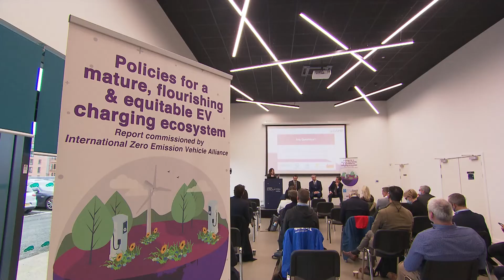ZEV Alliance and GSMP at COP26: An EV charging ecosystem for all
Charging infrastructure underpins the transition to zero-emission vehicles, but most charging today takes place in private garages. As the electric vehicle transition accelerates, new solutions will be needed to enable charging for all drivers at a reasonable cost. Global Sustainable Mobility Partnership (GSMP) members Cenex NL, Cenex UK, Forth, TERI and uYilo were commissioned by the International Zero-Emission Vehicle (ZEV) Alliance to create a vision for a charging infrastructure ecosystem that could efficiently, equitably and conveniently serve the diverse needs of all Electric Vehicle (EV) applications in the mass market. The report, “Policies for a mature, flourishing & equitable EV charging ecosystem” was released on November 1, 2021 with an event at the Arnold Clarke Innovation Centre in Glasgow, Scotland

This video, produced by David James, highlights the launch event and the discusses the importance of building charging infrastructure that works for all.